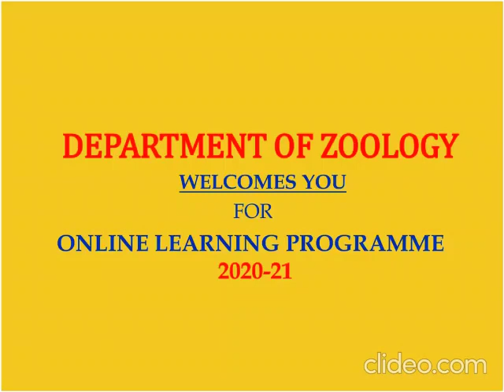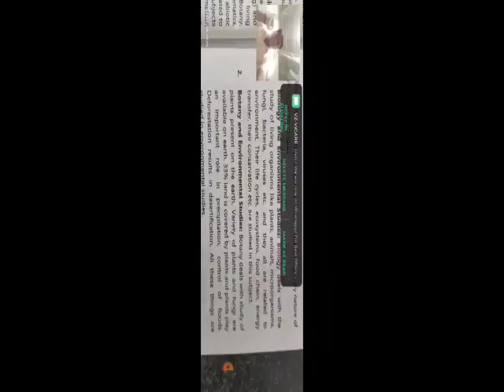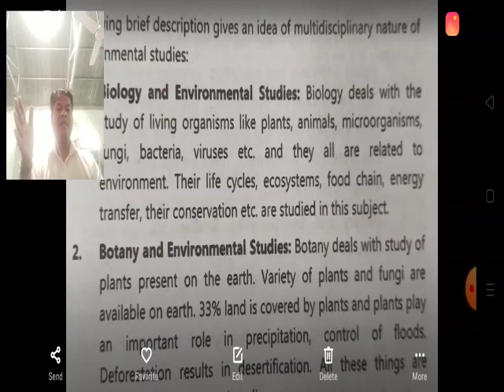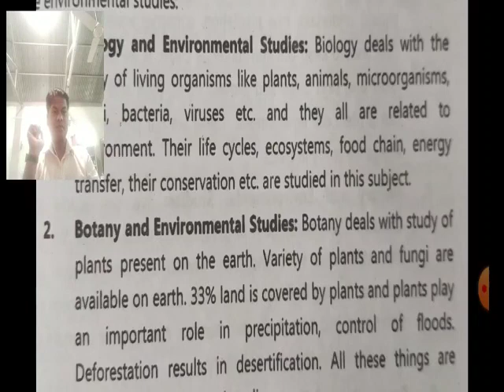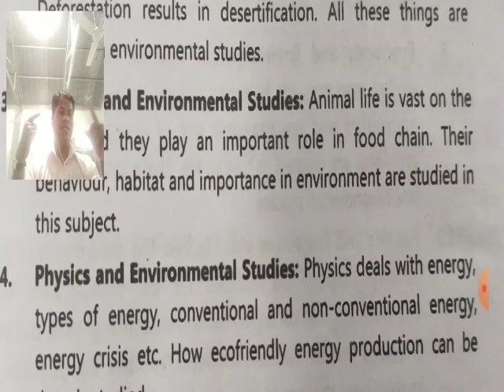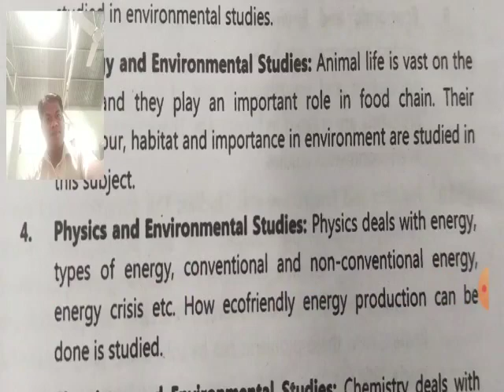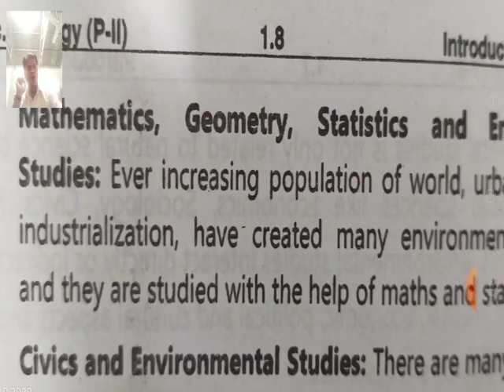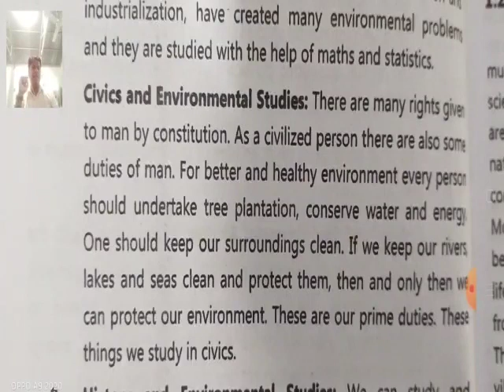F. Y. BSc Animal Ecology Lecture.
Video from Amit Kadam